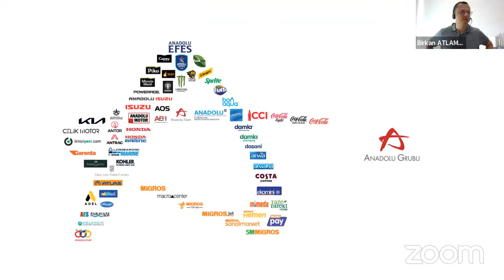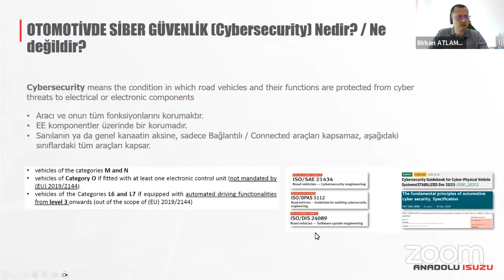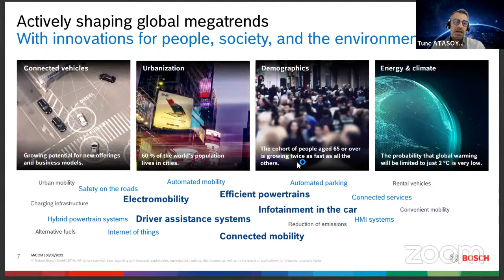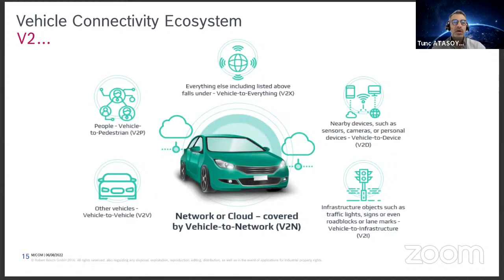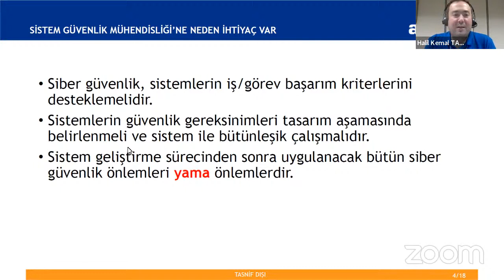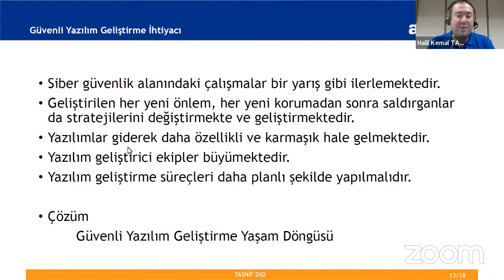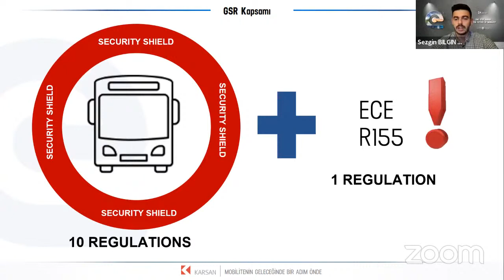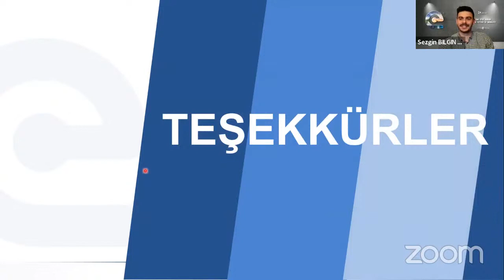Otomotiv Sektöründe Dijitalleşme ve Siber Tehditler Webinarı